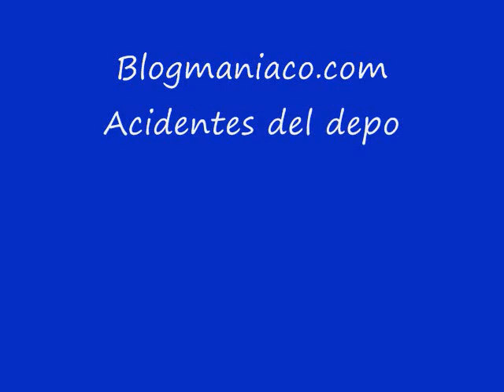Accidentes del deporte y algo mas..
Un video con algunas imagenes que me encontre en un blog llamado